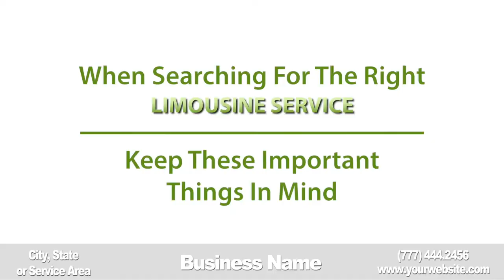Limo - AWESOME Video Commercial for $5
Are  you looking for an Awesome Video Commercial ?

Then, this is it!

This video commercial can be used to present a professional image to those searching for your service.

I will deliver a HD (1280 x 720 px) Commercial (in MP4 format) for a Real Estate Broker, with your business information in the lower third area, exactly like the first video on my gig.

You can use this Professional Video Commercial on your website, Marketing Campaigns, Event Promotion, Presentations, Google Places, Vimeo, Commercial projects, Product Sales ...

From you I need:

    City, State or Service Area
    phone
    web address
    Business Name

EXPRESS DELIVERY : 24 HOURS OR LESS!